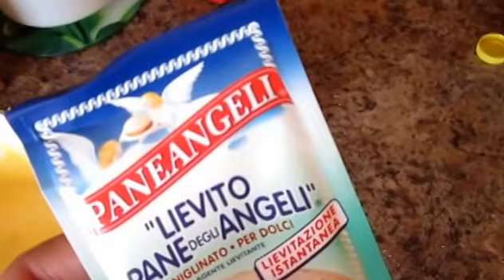Doskonałe placki z dyni - przepis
Składniki:

200 g cukinii
50 g jogurtu
2 jajka
2 łyżki oleju
2-3 łyżki cukru
1+1/3 szklanki mąki
2 łyżeczki proszku do pieczenia
szczypta soli

Na filmie robię placki z podwójnej ilości. Pojedyńcza porcja starczy na 4 osobową rodzinę.